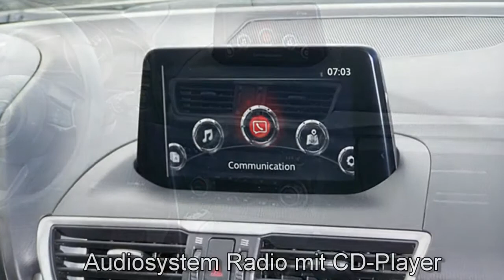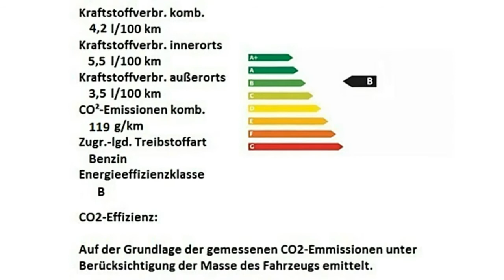Mazda 3 Exclusive 329684 Matrixgrau Metallic